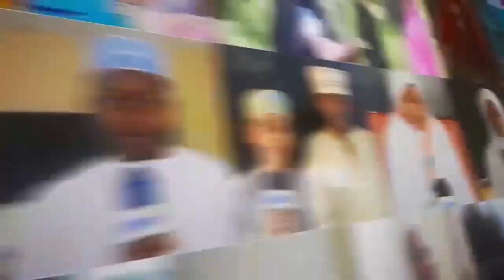WANADIPLOMASIA WA KANADA WANACHUNGUZA FURSA KATIKA UTALII UVUVI USAFIRI MAFUTA VYOMBO BAHARN GESI